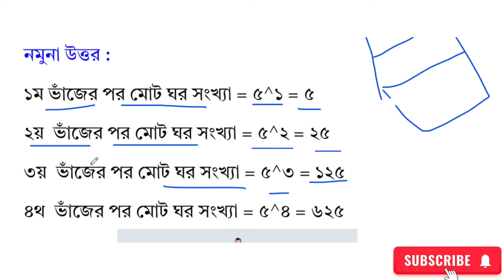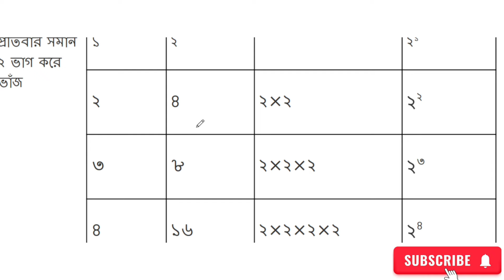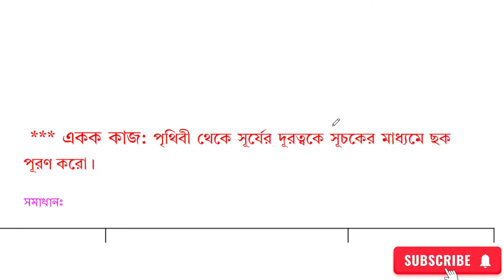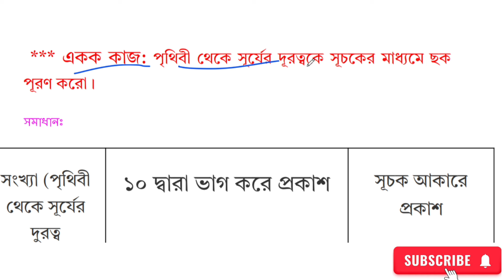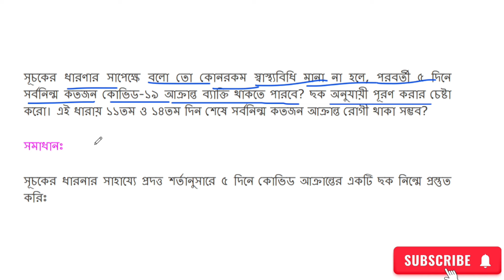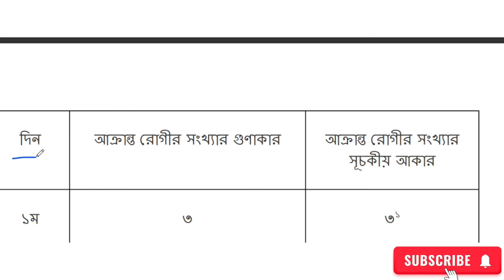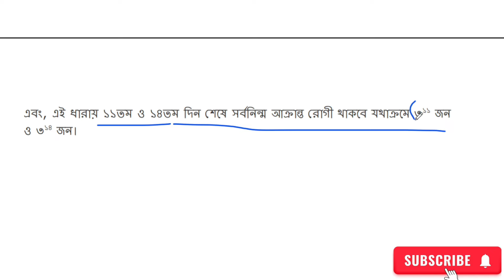৭ম শ্রেণির অর্ধ বার্ষিক পরীক্ষার প্রশ্ন ২০২৪ গণিত | ৭ম শ্রেণির ষান্মাসিক মূল্যায়ন ২০২৪‌ গণিত উত্তর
৭ম শ্রেণির অর্ধ বার্ষিক পরীক্ষার প্রশ্ন ২০২৪ গণিত | ৭ম শ্রেণির ষান্মাসিক মূল্যায়ন ২০২৪‌ গণিত উত্তর
Class 7 Sanmashik Mullayon 2024 | ৭ম শ্রেণির ষান্মাসিক মূল্যায়ন ২০২৪ | Class 7 Half Yearly Exam 2024 | ৭ম শ্রেণির অর্ধ বার্ষিক পরীক্ষা ২০২৪
Class 7 Half Yearly Exam Math Syllabus 2024 | Class 7 Shanmashik Mullayon 2024 Math Answer
৭ম শ্রেণির ষান্মাসিক মূল্যায়ন অর্ধ বার্ষিক পরীক্ষা সিলেবাস ২০২৪ | Class 7 Half Yearly Exam Syllabus
৭ম শ্রেণির ষান্মাসিক সামষ্টিক মূল্যায়ন ২০২৪ | Class 7 Sanmasik Mullayon 2024
৭ম শ্রেণির অর্ধ বার্ষিক পরীক্ষার সিলেবাস ২০২৪ | Class 7 Half Yearly Exam Syllabus 2024
৭ম শ্রেণি অর্ধ বার্ষিক পরীক্ষার রুটিন ২০২৪
সপ্তম শ্রেণির অর্ধ বার্ষিক পরীক্ষার রুটিন ২০২৪
class 7 sanmashik mullayon syllabus
৭ম শ্রেণির অর্ধবার্ষিক পরীক্ষার সিলেবাস
৭ম শ্রেণির ষান্মাসিক সামষ্টিক মূল্যায়ন রুটিন ২০২৪
routine 2024
exam 2024
exam routine 2024
৭ম শ্রেণির মূল্যায়ন নির্দেশিকা ২০২৪
class 7 exam routine 2024
sanmashik mullayon
৭ম শ্রেণির ষান্মাসিক মূল্যায়ন ২০২৪